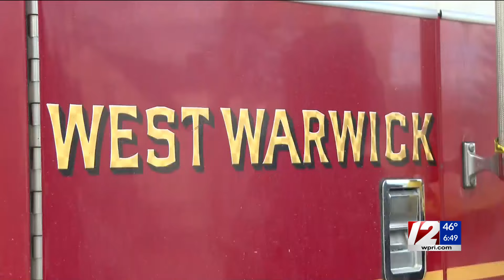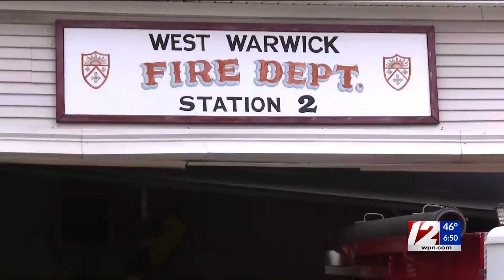West Warwick fire station closed following accident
According to a post on social media, the West Warwick Fire Department said Station #2 on 834 Main St. will be temporarily closed following an accident today. A 12 News crew on scene saw Engine 6 mostly through the front garage door of the building, with caution tape surrounding the truck and part of the building.